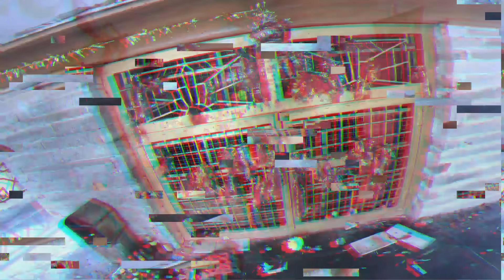मिलिए मेरी खास दोस्त से 😍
मिलिए मेरी खास दोस्त से 😍|| Pahad wale bhaiya.

उम्मीद है आज का Vlog आप सभी को पसंद आया होगा,विडियो मैं अगर कोई कमी रही होंगी तो मुझें comments करके जरूर बताएं जिससे अगली वीडियो में इस कमी को मैं दूर कर पाऊ बाकी अपना प्यार और सहयोग ज्यादा से ज्यादा दें आपके प्यार और सहयोग के बिना में अधूरा हूँ || धन्यवाद ||